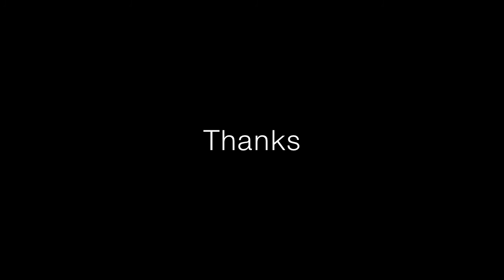Travel Photography in Gujarat by Massimo Del Forno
Un breve video della mia bellissima esperienza durante il viaggio fotografico in Gujarat, India gentilmente realizzato da Sara Bassi. Ringrazio Alessandro Beconi di per l'organizzazione del viaggio, Alessandro Bergamini l'esperto sul campo, i compagni di viaggio Michela Balboni, Mirco Borsato, Piero Zaffoni, l'amico, guida ed interprete locale Mehul Amin.